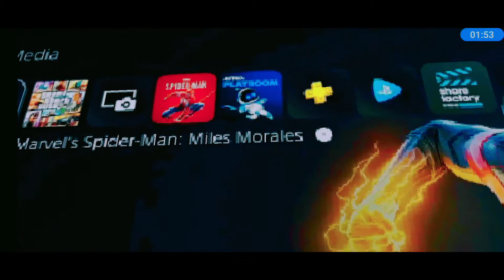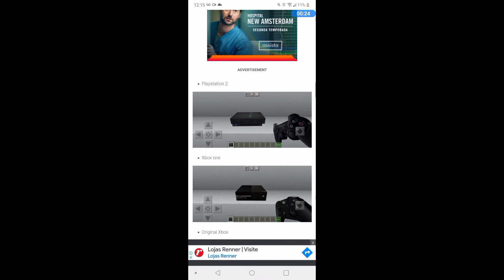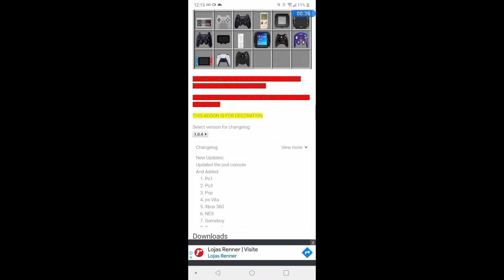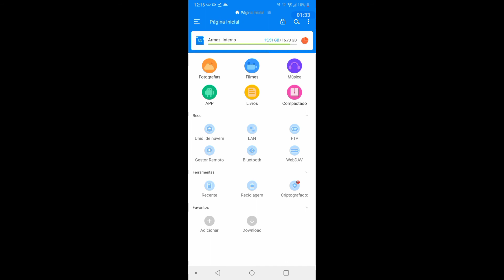melhor addon de Playstation Xbox e muito mais para o seu Minecraft PE/Oguinho GAMER